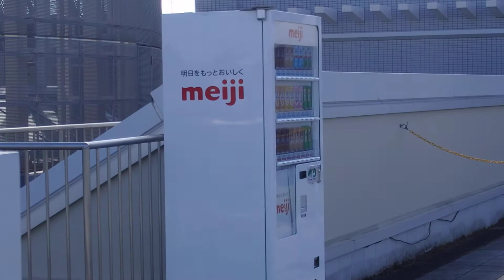イーグレひめじ5階からの眺め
今回は景色の動画です。イーグレひめじ5階からの眺めです。是非ご覧ください。